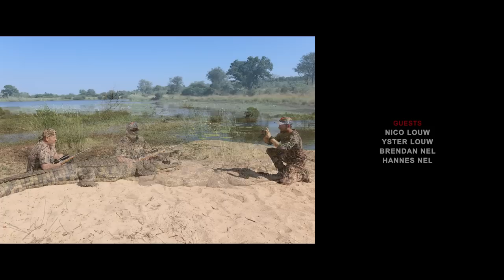Huntech Pro S02E03 - Hunting Dangerous Game with BoschNel Safaris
This is the 1st of many episodes to come where Huntech Pro and the team go on a trip dedicated to a certain specie. They traveled to Mpumalanga where they met up with the BoschNel Safaris family for an action-packed hunting trip.